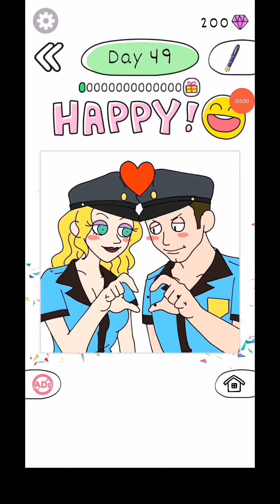Draw Happy Police 2 : Fun Game Level 41-60 Gameplay Walkthrough Android IOS